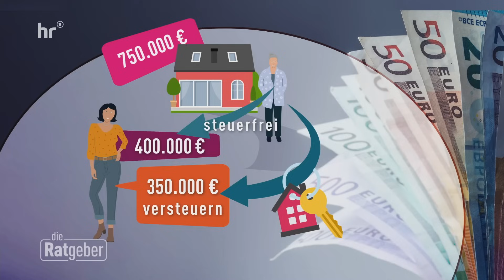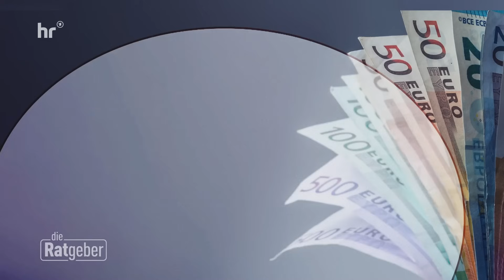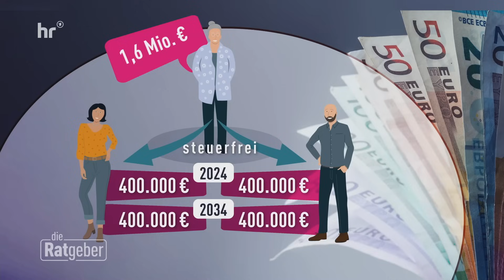Immobilien weitergeben und dabei Steuern sparen? | Die Ratgeber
Man kann Vermögen wie Geld, Aktien oder Immobilien bereits zu Lebzeiten übertragen oder vererben. Doch dabei gibt es einiges zu beachten. Wir klären für Sie: Welche Vor- und Nachteile hat es, Vermögen als Erbe oder als Geschenk zu übertragen? Worauf ist bei der Vererbung oder Schenkung von Immobilien zu achten? Und welche Steuervorteile bietet eine Schenkung im Hinblick auf die Erbschaftssteuer?